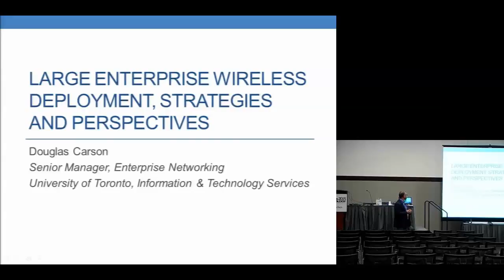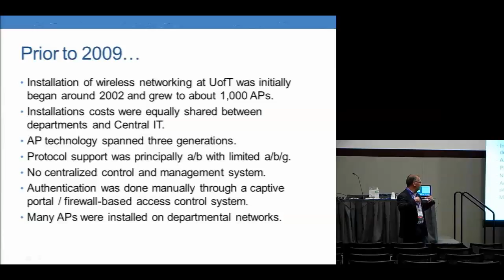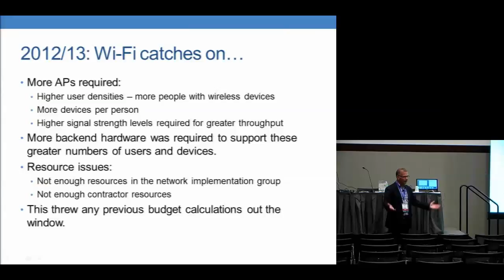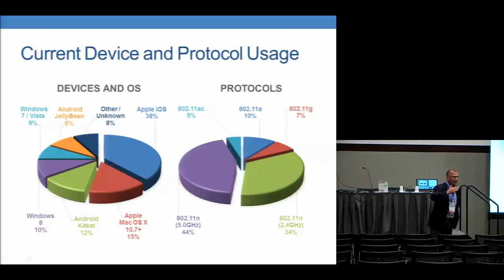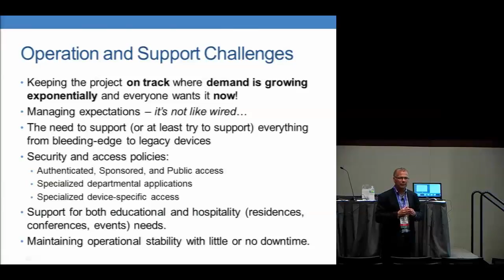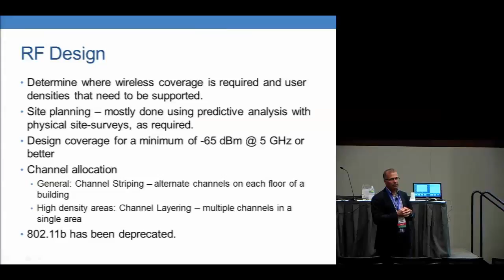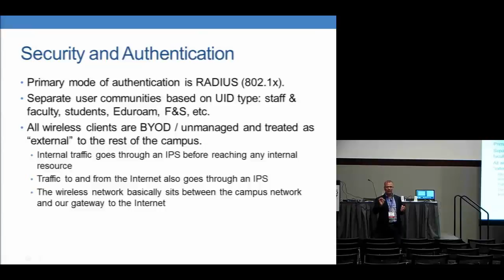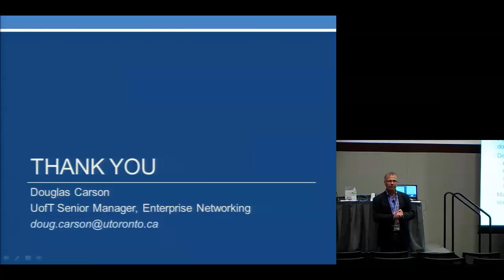Large Enterprise Wireless Deployment, Strategies and Perspectives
In 2009, the University of Toronto made the strategic decision to begin upgrading its then sparse and aging wireless infrastructure to provide ubiquitous coverage across all three of its campuses using modern state-of-the-art wireless networking technology. Although this project is still ongoing, the availability of high-speed wireless access has become essential to both the University’s pedagogical and business processes.

When deploying wireless services at educational institutions, specialized needs often must be met. This presentation will cover the strategies used and the perspectives and knowledge gained so far from UofT’s wireless deployment. Topics to be discussed will include: network architecture, security and access control; wireless surveys, channel planning and physical AP deployment; along with other areas of particular interest to post-secondary institutions, such as methodologies for dealing with ultra-large venues such as lecture halls and sports arenas.